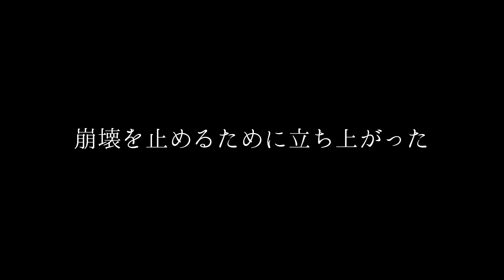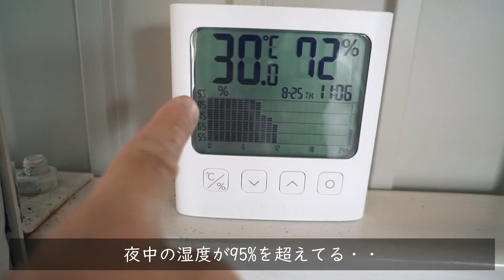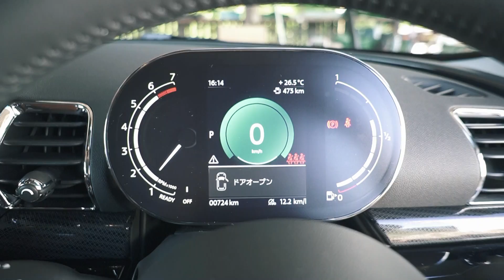ガレージの床コンクリートをクリア塗装する！DIYでユカクリートを使ってコンクリートの艶を出す、クラックシール、MINIクーパーをガレージに入れる【田舎暮らし093】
初めまして、岐阜で我が家をDIYでリノベーションしてる「もじゃロック」です。
今回のDIYはガレージの床の塗装です。
コンクリートを塗りつぶさずに風合いを残したい。クラックシールでヒビ割れを補修し、ユカクリートでクリア塗装しました。コンクリートに艶が出て最高の仕上がりになったかも！
ガレージにはじめてミニクーパーを入れました！感激！

・2液型 下塗り 3kgセット
・2液型 上塗り 艶有 12kgセット